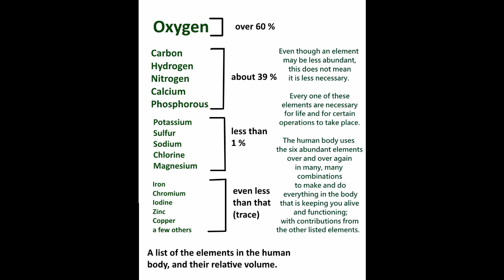The Mineral Body (Keys of Muladhara 13)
In order to maintain our presence and vitality in the earth realm, to be alive in and have the capacity to act at the earth level, we must have a body that is made of earth materials.

The base set of earth material is called minerals.

It is important to nurture your body abundantly with a mineral supply so that your body programs can be built and run properly (including, for example, your thought and emotion programs). Your mineral structure is the technology of the human body.

The body cannot manufacture minerals. They must be gleaned from our environment.

All of the elements found in the body are absolutely required. They must be there; they must show up for specific processes or those processes cannot complete. If processes cannot complete then your daily, lived experience as a body will be impaired and there may be an experience of suffering.